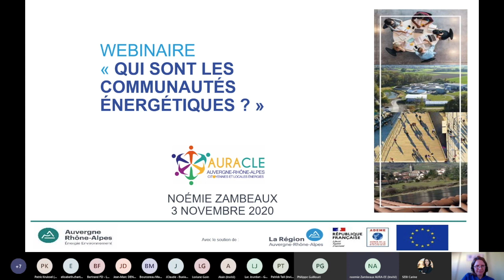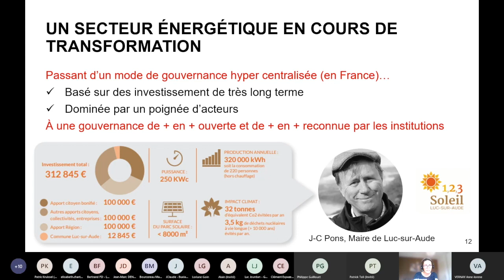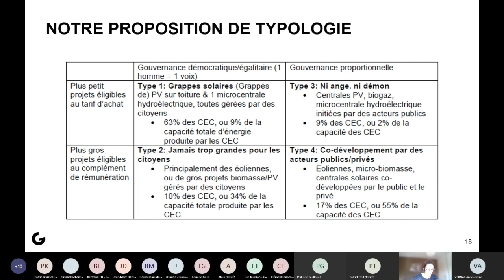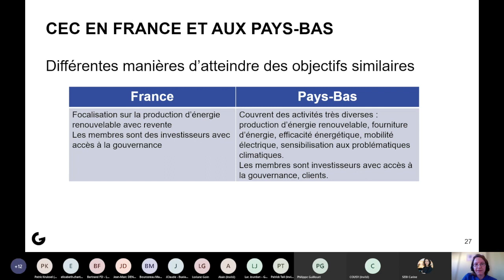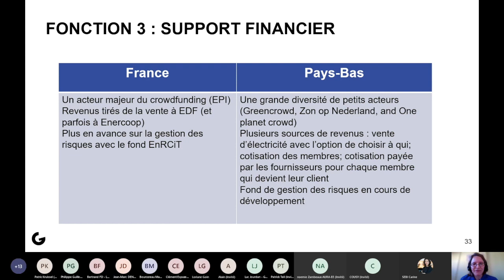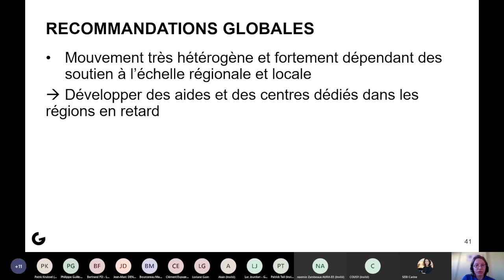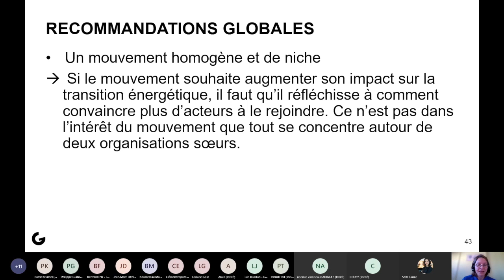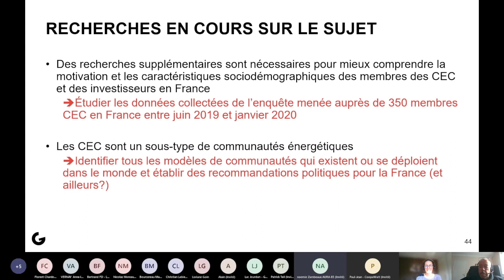Webinaire AURACLE Communauté énergétique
2 chercheuses de Grenoble École de management (GEM) livrent les résultats de leurs travaux de recherche sur les communautés énergétiques citoyennes en France. Web'EnR organisé par le réseau AURACLE.

Programme
Les communautés énergétiques citoyennes en France :

État des lieux,
Recommandations
Quelles leçons tirer à partir du modèle néerlandais ? »
Avec les chercheuses :

Dr. Carine SEBI – Professeur Assistant, coordinatrice de la Chaire Energy for Society – Grenoble École de Management
Dr. Anne-Lorène VERNAY – Professeur Assistant au Département Management, Technologies – Grenoble École de Management